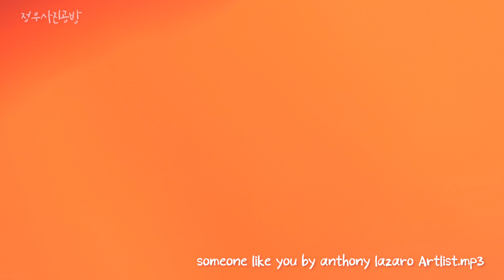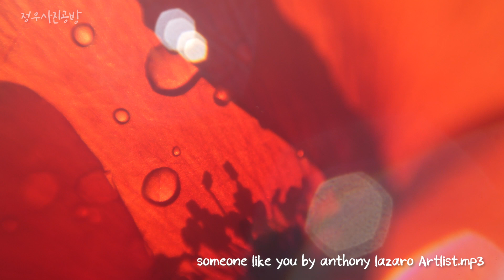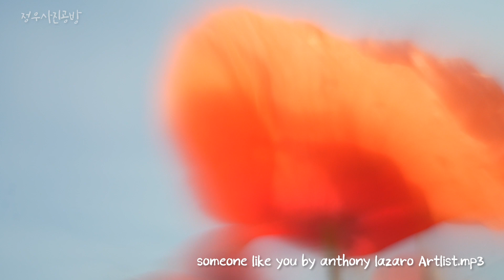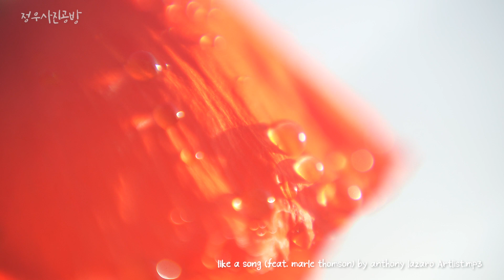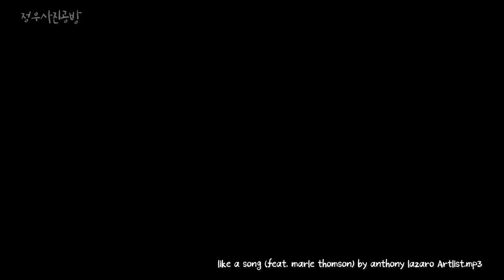소프트한 꽃양귀비와 재즈가 만나면 ㅣ 이상 소프트 할 수는 없네요ㅣ흐물흐물 재즈와 어울리는 영상ㅣWhen soft poppies and jazz meetㅣ텃밭에 꽃양귀비가 폈어요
When soft poppies and jazz meet
꽃밭에 꽃양귀비가 절정을 이루고 있어요.
꽃이 오래 피기도 하고, 지고 나면 바닥이 빨갛게 돼요

like-a-song-(feat.-marle-thomson) by anthony-lazaro Artlist.mp3
someone-like-you by anthony-lazaro Artlist.mp3